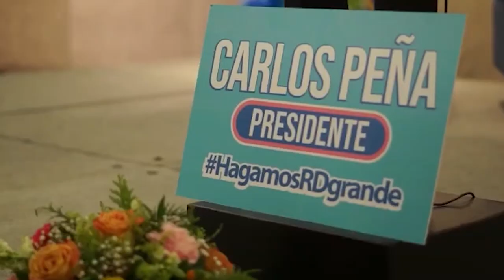Un Acuerdo Que Lo Puede Dañar Todo! Carlos Peña Revela Pacto Hizo Abinader Con Jefa De Comando Sur!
Carlos Peña revela los hilos que se entraman en el Poder y que no nos suelen divulgar en medios convencionales!